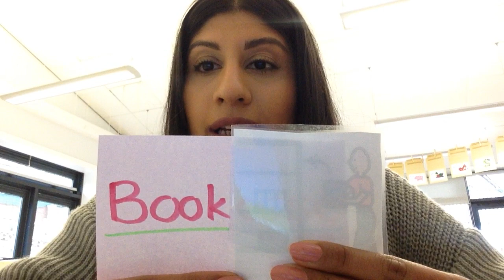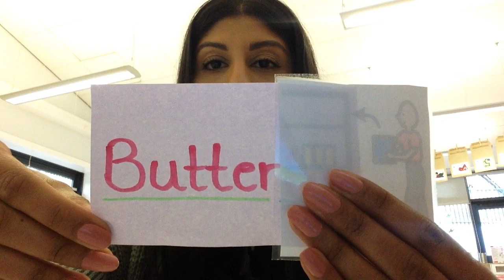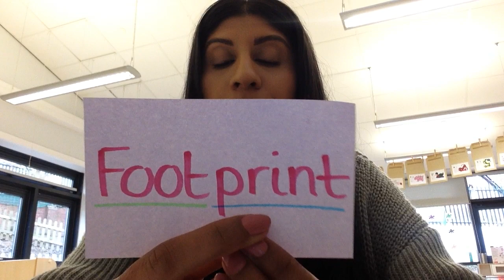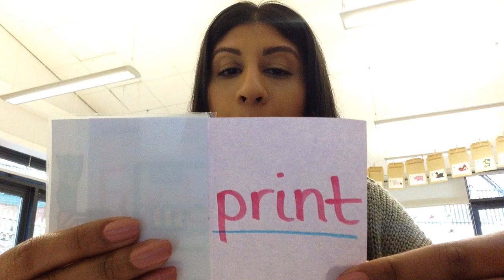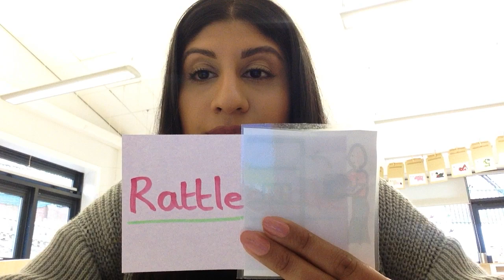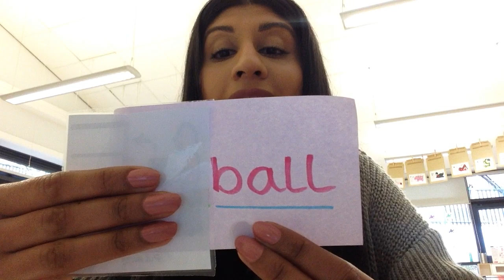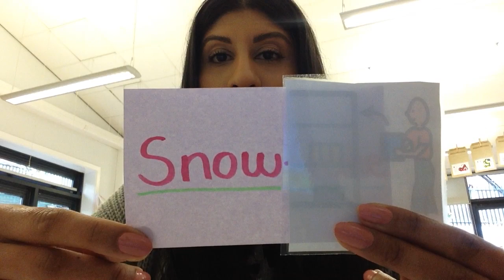Phonics - Compound Word Deletion (Verbal) Video By Miss Isma - 3rd March